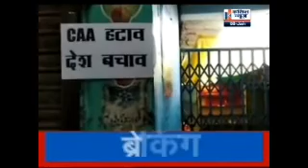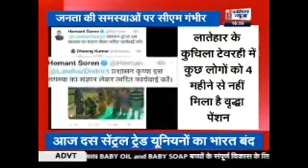सुबह 10.30 बजे तक की खबरों के लिए WATCH अपन झारखंड